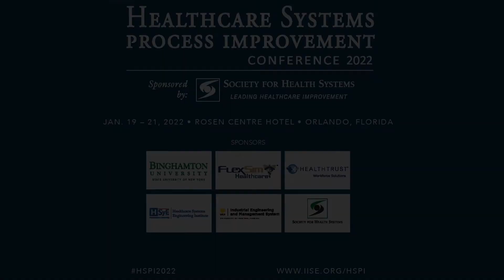HSPI2022 Podcast Break with Keynote Speaker Chloe Harrouche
Chloe Harrouche, co-founder of The Lanby in New York City, talked to "Problem Solved" ahead of her keynote presentation at the Rosen Centre Hotel in Orlando, Florida, site of the Healthcare Systems Process Improvement Conference 2022. In this interview, Chloe discussed the need for primary care to serve as "the quarterback" for individual health.

Follow the Healthcare Systems Process Improvement Conference in real time on social media by following HSPI2022 on Twitter!